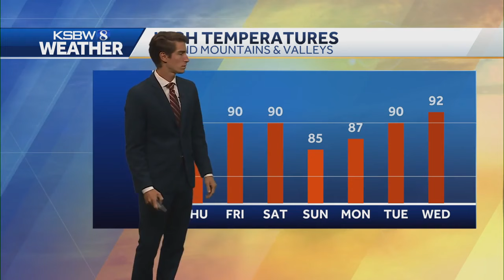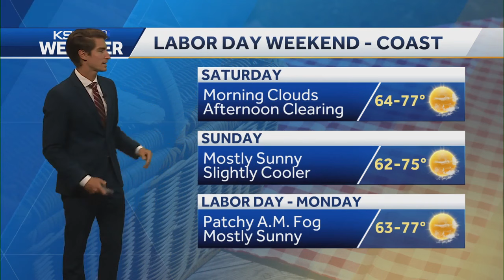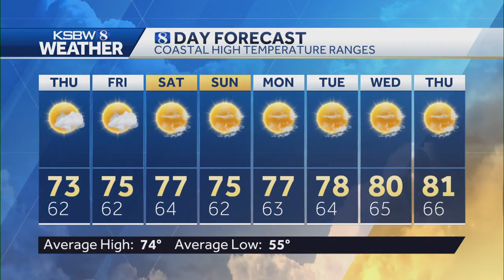Beautiful Labor Day weekend expected on Central Coast